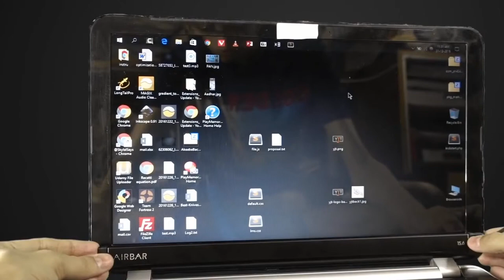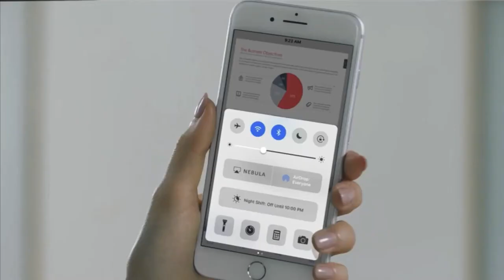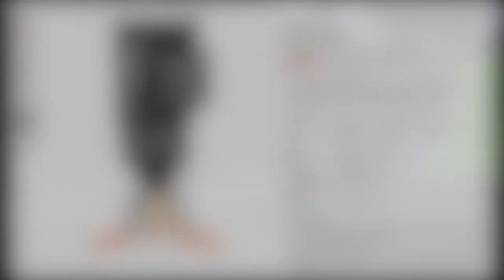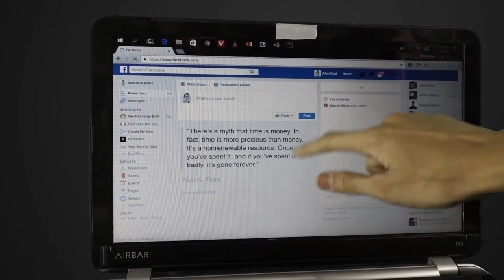2023 | Top 5 BEST SELLING GADGETS ON AMAZON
2. SideTrak Swivel Attachable Portable Monitor for Laptop - Mac / pc

3. Jetboil Flash Camping and Backpacking Stove Cooking System

4. AirBar by Neonode - Add Touchscreen to 13.3” MacBook Air Notebooks

5. EZRED ANYWEAR Rechargeable Neck Light for Hands-Free Lighting